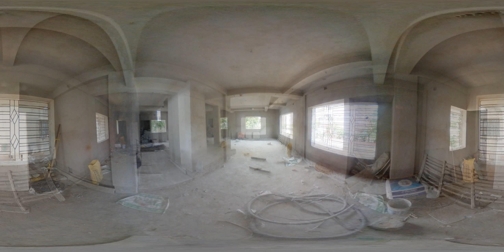360° View of Office For Rent In Kasba,Kolkata | (Id:11759)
360 Degree Virtual Tour of 1600 sqft Office Space for rent in Kasba,Kolkata.

 Property Id : 11759
 Building Name :  349,SHANTIPALLY
 Landmark :   NEAR DELHI PUBLIC SCHOOL KASBA
 Zip : 700074
 Floor : 1st
 Furnishings : Un Furnished
 Rent : 96K

propertydarshan.com is a online Real estate market place and here on Property Darshan's Youtube Channel you can view property available for buy / sale or rent residential or commercial properties like flats in kolkata, apartments in kolkata, offices in kolkata, showrooms in kolkata, warehouses in kolkata, factory shed in kolkata, retail space in kolkata etc. across Kolkata that too with complete 360 degree virtual tour.